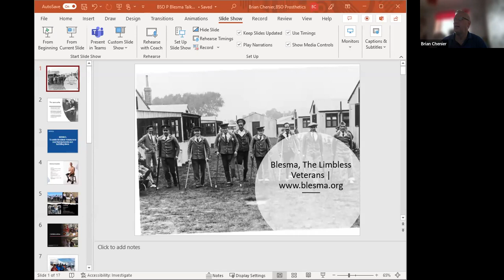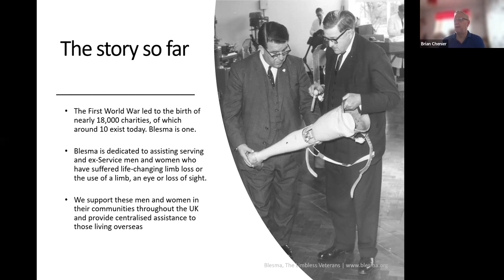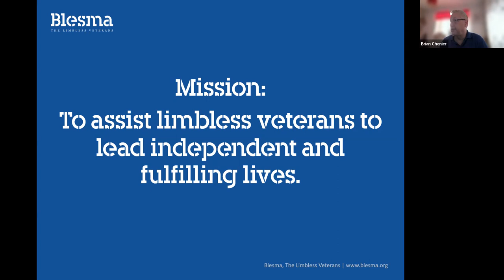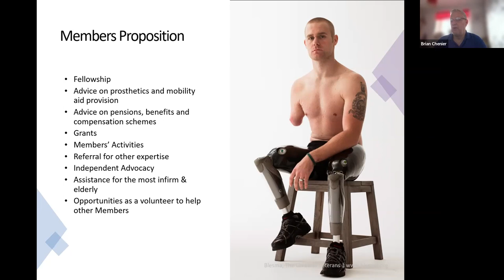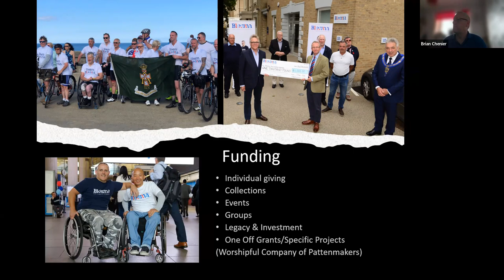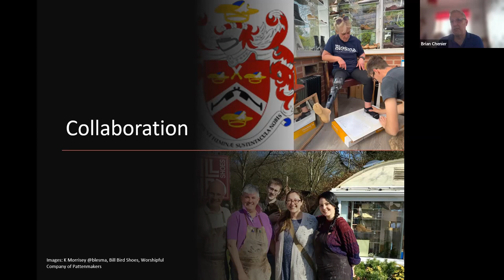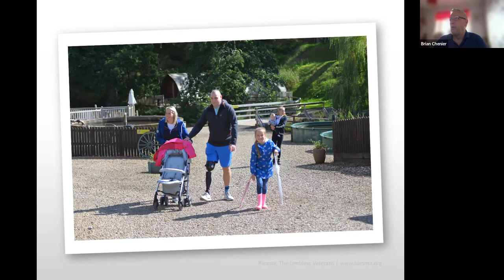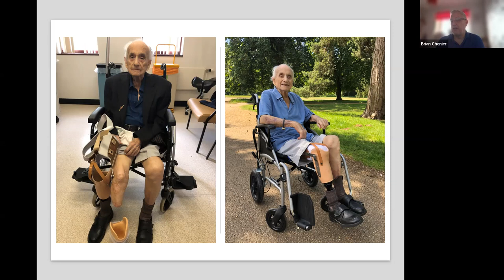Pattenmakers & BLESMA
Worshipful Company of Pattenmakers &  Blesma Partnership

Blesma, The Limbless Veterans, is an Armed Forces charity dedicated to assisting serving and ex-Service men and women who have suffered life-changing limbloss